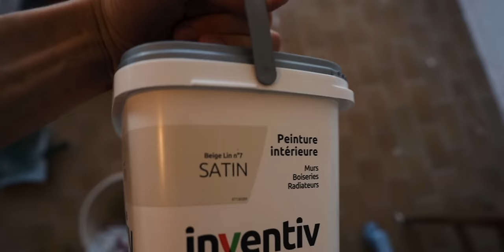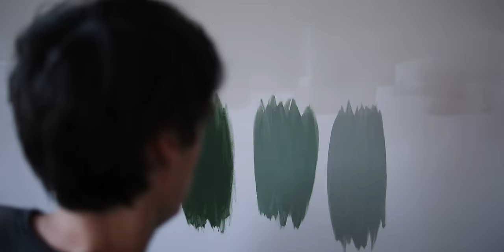Rénovation d’une vieille maison dans la montagne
Nous voici les amis pour un épisode rénovation où on va tenter de refaire une chambre qui n’a pas eu de travaux depuis bien longtemps.

Les chapitres :
00:00 - Intro du projet
00:12 - Présentation des chambres pour la transformation
00:38 - On débarrasse les vieilles affaires
00:55 - Décollage du papier peint
01:31 - Rattrapage des murs humides
02:04 - Mr Bricolage
02:22 - Enduit et ponçage des murs
02:58 - Peinture du plafond et fenêtres
03:31 - Peinture des murs
03:55 - Pose du parquet stratifié avec sous couche
04:46 - Tête de lit en medium
05:00 - Préparation des lamelles pour le bardage en bois
05:57 - Pose du bardage
07:11 - Installation des lumières intégrées et de l’étagère
07:52 - Peinture du bardage / tête de lit
08:14 - On réinstalle tout
08:35 - Restauration de la vieille armoire et de la commode de la chambre
09:00 - Aménagement du reste des meubles
09:14 - Stop Motion des familles
09:35 - Fabrication d’un petit banc DIY en bois
11:10 - Résultat du relooking de la chambre